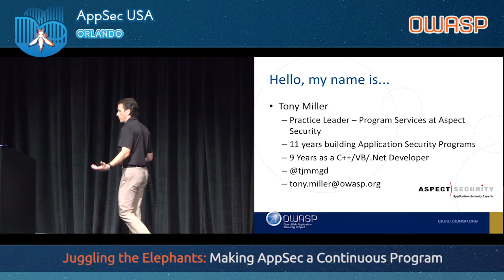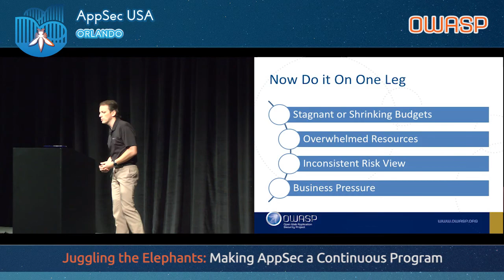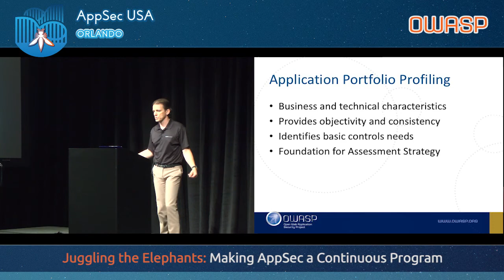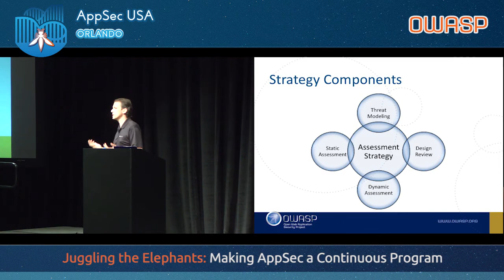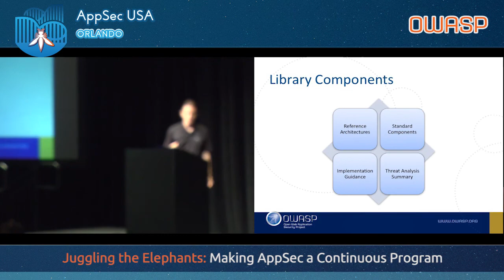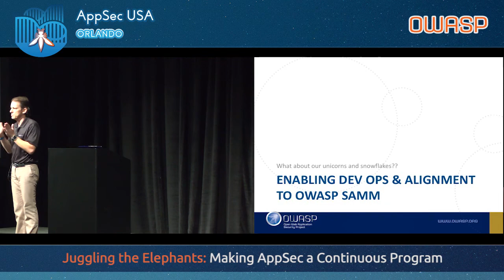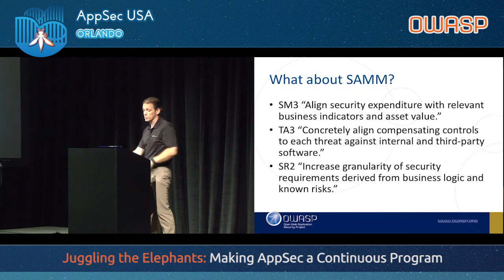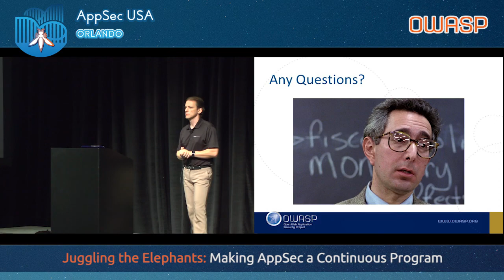Juggling the Elephants: Making AppSec a Continuous Program - AppSecUSA 2017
Juggling the Elephants – Making AppSec a Continuous Program

As security professionals charged with protecting large enterprise application portfolios, we continually find ourselves managing a wide array of disparate security initiatives, each of which demands to be treated as a top priority. Few of these initiatives ever achieve full coverage across the application portfolio. So we’re left to prioritize on the fly and try to keep everything we’re juggling in the air. Inevitably some will get dropped.

What if we could develop an AppSec program that ties those disparate initiatives together into a repeatable and continuous program that not only addresses coverage of the entire portfolio but acts as an enabler of high-paced development paradigms such as DevOps and CI/CD? In this presentation we’ll discuss a model for deploying AppSec programs that addresses these goals. A strategy for tying together various security activities including threat modeling, code reviews, and penetration tests, with business and risk processes in a way that actually makes development more efficient. We’ll discuss how an organization can tailor their own program based on the model but addressing the unique challenges and business goals of the individual firm.

You’ll see how the Continuous AppSec Model leverages the key principles of the latest OWASP SAMM to break down and unify your security activities. You’ll learn how an Application Security Program can be designed to enable continuous improvement within the program itself. You’ll discover how this continuous improvement allows for implementation of a program based on this model in an easily digestible and incremental fashion. You’ll understand how a truly continuous program allows you to better prioritize your security initiatives by providing you a clearer picture of the risks across your environment. You’ll leave with a better strategy for enabling your application teams to not only support but actually advocate for the security practices already employed within your enterprise as well as those perhaps thought too advanced for your organization.

Speakers

Tony Miller
Practice Leader, Aspect Security
Tony Miller is a highly experienced application security leader. Tony heads the Program Services practice at Aspect Security where he assists security and business leaders in global fortune 500 companies with strengthening their strategic approach to application security.